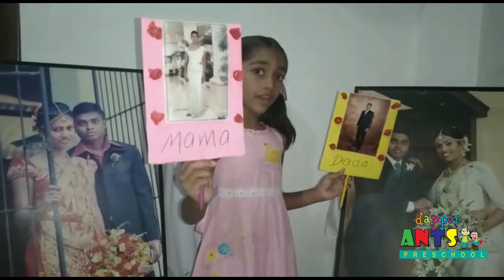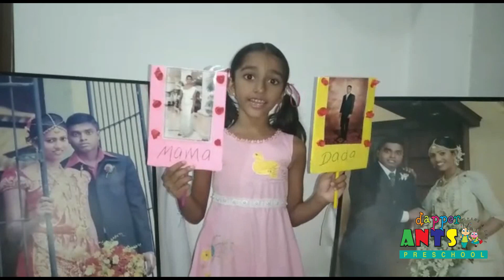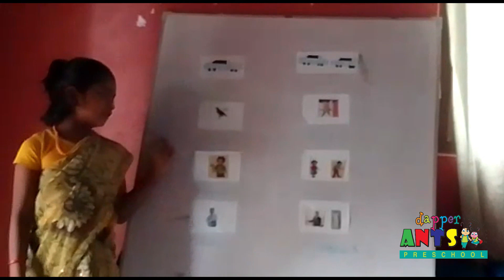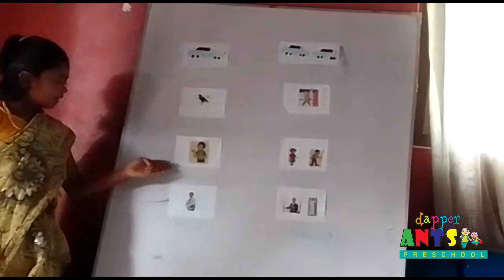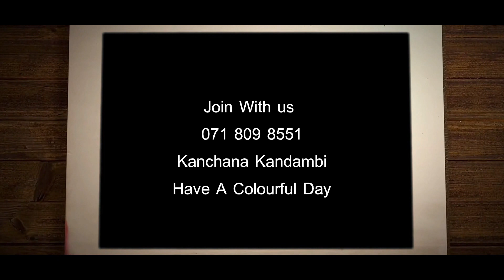Dapper Ants Pre School | Covid vs Super Kids with lovely Ants..